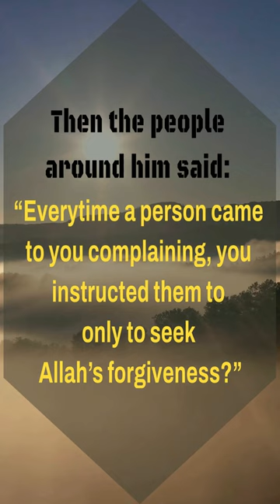Solution to Your Struggles - Advice of Hasan al Basri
Some people have financial problem, some are struggling in their career, some people got difficulty in their marriage, some people struggle with their children while others got relationship issue. Some people also struggle to connect to their deen and their maker -Allah SWT.

Sometimes people can’t find a way at all to come out of their problems and struggles. Sharing a story of Hasan Al Basri where he is providing only one solution to all the problems and issues of his people and reflecting upon a verse from the Quran.

Watch this video to see how Istighfar is solution to all your issues in life.